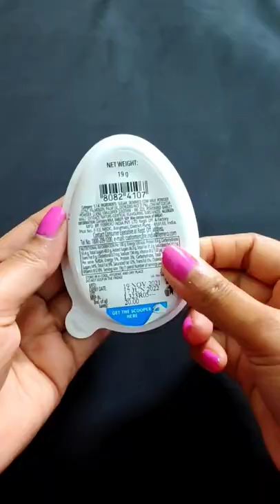Kinder Creamy (asmr video)😋